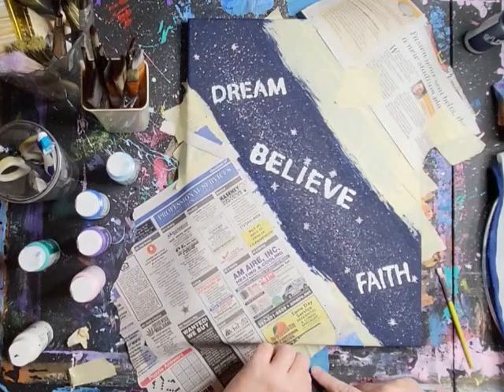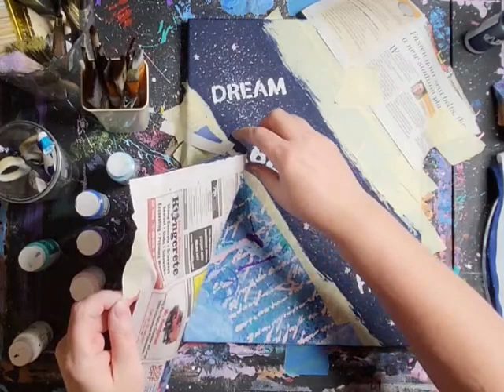"Dream, Believe, and Faith: An Uplifting Abstract Painting"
Join me on a creative journey as I bring to life my latest abstract painting, "Dream, Believe, and Faith." This inspiring piece is a visual representation of the power of positive thinking and the importance of holding onto our dreams, beliefs, and faith in ourselves. In this behind-the-scenes video, I'll walk you through my artistic process, from selecting the perfect color palette to applying various techniques and textures that give this painting its unique charm.

Watch as I use acrylic paints, brushes, and masking tape to create a captivating composition that encourages viewers to embrace their dreams, believe in their abilities, and have faith in their journey. Whether you're an aspiring artist or simply someone who appreciates the beauty of abstract art, this video is sure to inspire and uplift your spirits.

If you're interested in purchasing a print of "Dream, Believe, and Faith" or exploring more of my artwork, please visit my online store at kim-dell.pixels.com.

Arteza Acrylic Paints
Cursive Writing Stencil
Plastic Palette Knife Set

Let me know what you like about this painting or if you have any other requests!